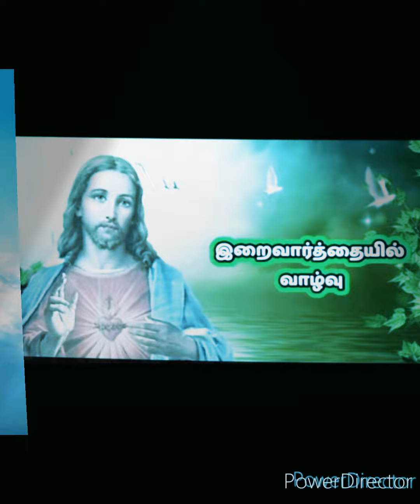இறைவார்த்தையில் வாழ்வு. புனித செபமாலை அன்னை விழா